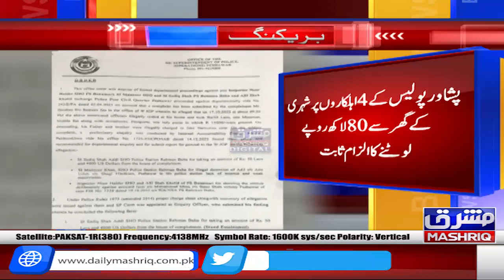Peshawar police kay 4 ehalkaro par shehari kay ghar say 80 lakh rupy lutny ka ilzam sabit